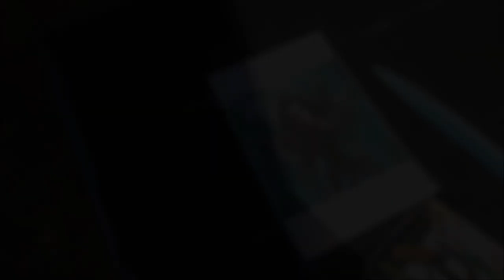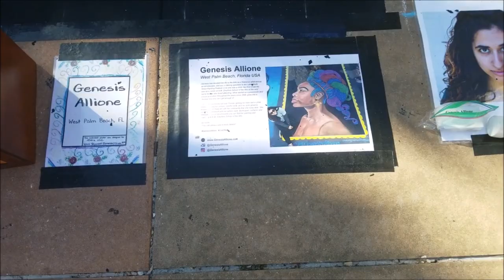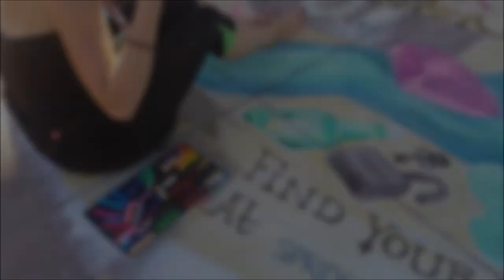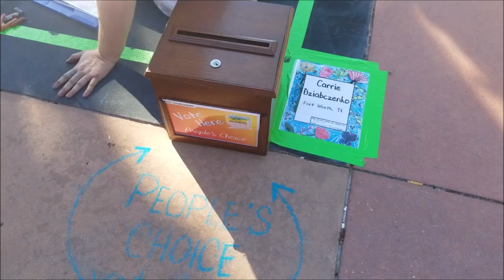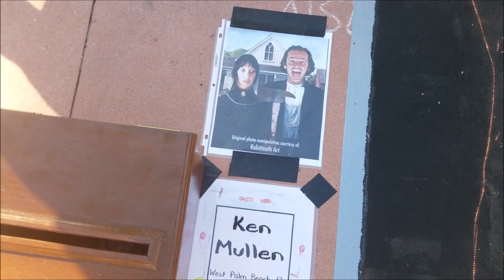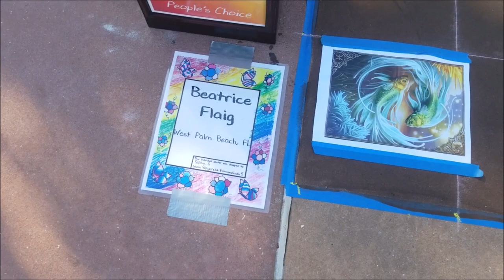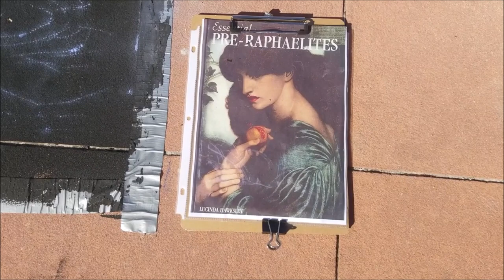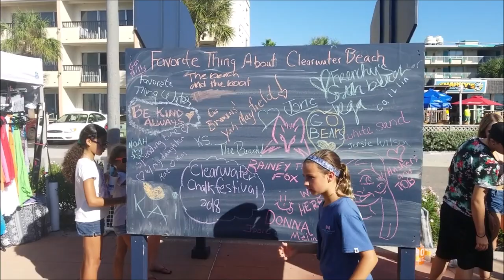Clearwater Beach Chalk Art Festival 2018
Watch art come to life at the 7th Annual Clearwater Beach Chalk Art Festival October 19-21, 2018.
The Clearwater Chalk Art Festival brings local and regional artists, students and artist groups to participate in this three day event, transforming the beach's sidewalks into spectacular larger-than-life canvases. Offering a rare glimpse into the way art is produced in all stages of the process, the public is invited to vote for their favorite artist in the "People's Choice Award" category. The festival also includes a kid's zone, arts & crafts vendors, music, and more! Entry is free and open to the public. Another amazing annual event at the beautiful Clearwater Beach, Florida.

This video was shot by Samsung Galaxy S8+ using DJI Osmo 2 gimble.